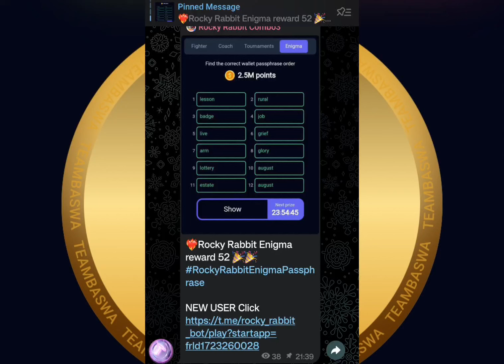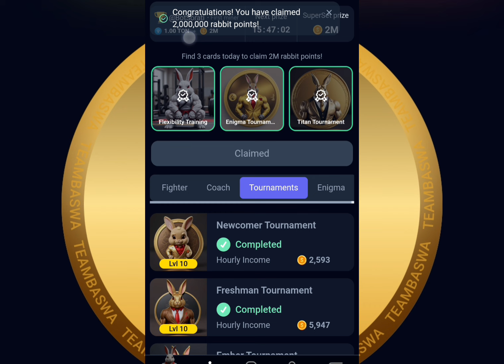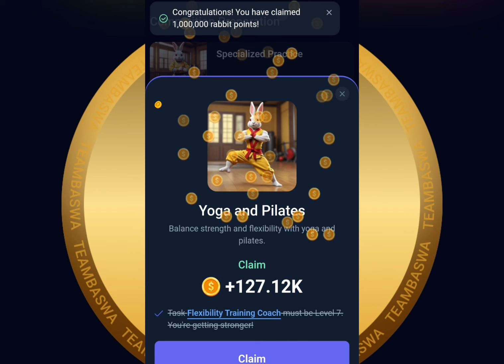Rocky Rabbit Enigma reward | Rocket Rabbit Combo | Rocky Rabbit Enigma New Features Solve 27 August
Rocky Rabbit Enigma reward | Rocket Rabbit Combo | Rocky Rabbit Enigma New Features Solve

FAST COMBO